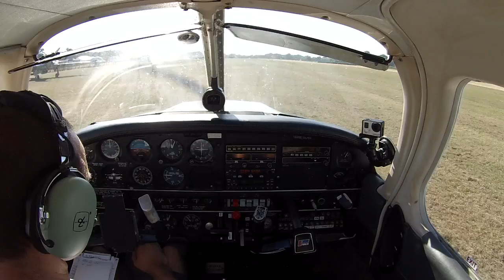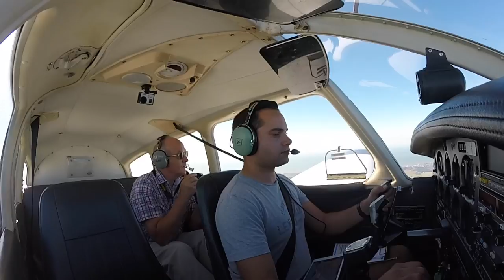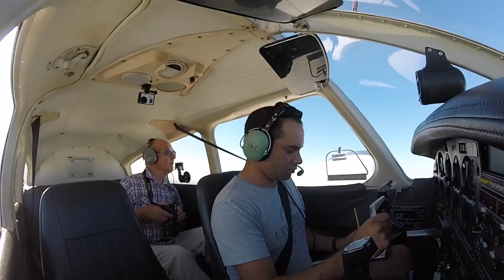VFR flying in Kent on Headcorn Battle of Britain Airshow weekend - G-SEXX PA28 - Full ATC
As the RAF celebrated its 100th birthday, my new home base at Headcorn in Kent commemorated the 78th anniversary of the Battle of Britain with an airshow on Saturday 30th June and Sunday 1st July 2018. It was a massive celebration with food, drink and plenty of entertainment including displays of historic aircraft from the Battle of Britain era including Spitfires, Hurricanes, Tiger Moth, Harvard T6 and Dakota.

Knowing that these remarkable and historic aircraft would be arriving at Headcorn and practising their displays on Friday 29th June I booked out the Piper PA28-161 G-SEXX for the evening to take my father in law for a flight and try to have a look and get up close to some of the aircraft arriving for the airshow.

I really wasn't disappointed! On my walk over to the PA28 to complete the pre-flight checks I asked those supervising if it would be possible to have a walk around the airfield and take a look at some of the aircraft. I was welcomed with open arms.

On my drive in to Headcorn I knew immediately that a Dakota had arrived. The road into the airfield crosses the final approach for runway 10 and the Dakota was seconds from touching down and it's landing gear was far too close to the roof of my car than I was comfortable with.

So on my way to the PA28 the first aircraft I noticed and wanted to take a look at was the Dakota, probably the largest tail wheel aircraft I have ever seen! Then it was on to the Harvard T6, Hurricane and de Havilland Devon. What a privilige it was to get so close to these aircraft, I was truly honoured. I think my father in law was happy too as a retired photographer he appreciated this rare photo opportunity.

After this major distraction, I finally made it over to the PA28, completed the checks and refuelled the plane. Knowing that my father in law loves a photo opportunity, I planned a flight around some of the key points in Kent finishing with an orbit over his house before joining the circuit to land.

We departed from runway 10 to the east which placed us perfectly on track for our first waypoint at Ashford. On approaching Ashford the famous designer shopping outlet centre was clearly visible and it was here that I made contact with London Information who were extremely busy mainly working with aircraft returning from France.

Our next point of interest was Canterbury when we both immediately spotted the world famous Cathedral. We then continued north east and passed over the now disused airfield at Manston.

Our route then took us east to the port of Ramsgate where we hugged the cost tracking round to Margate where the views were probably the most spectacular of the whole flight. Then it was on to Herne Bay and Whitstable where we left our coastal track and started to head back in land.

With the coast starting to leave us in the distance we passed over the town of Faversham, home to the brewery Shepherd Neame who create some of my favourite beers. As we were tracking south west the M20 motorway started to become visible in the distance which meant we were fast approaching Leeds Castle. I have visited the castle a number of times with my family and it is always a great sight from the sky.

After an orbit of Leeds Castle we made a quick visit towards Maidstone to spot both mine and my father in laws houses before heading back in the direction of Headcorn.

From about 5 miles away I had clearly spotted the airfield which can sometimes be quite difficult to fine until a lot closer. This time there were a mass of cars, tents, stalls and aircraft which made things a lot easier. I joined left hand downwind for runway 10.

I briefly thought that I might have to go around while I was on final approach as another aircraft decided to line up in front of me. After requesting that they expedite their departure the aircraft concerned made took off with enough time for me to land.

After a smooth touch down, I realised that I am still getting used to my new surroundings at Headcorn. I was asked by the Air/Ground operator to park the PA28 in an unfamiliar part of the airfield so that it was out of the way for the airshow starting the next morning. With some brief instructions I followed another aircraft heading to the same area and then shut down the engine.

A really enjoyable flight and a real honour to get so close to so many historic aircraft. The airshow was also amazing with some great displays.